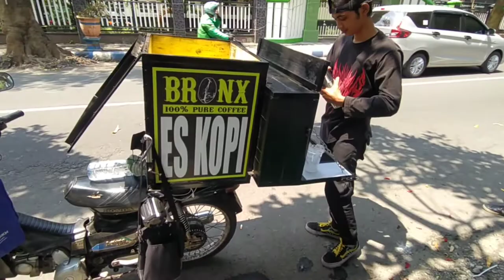ES KOPI SUSU GULA AREN ALUN-ALUN JOMBANG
ES KOPI SUSU GULA AREN

Lokasi : Jl. Diponegoro No.8, Kepanjen, Kec. Jombang, Kabupaten Jombang, Jawa Timur 61419

Happy Watching

Record : HP Redmi Note 8
Editing Video : Filmorago & Kinemaster
Editing Thumbnails : Thumbnail Maker for Youtube